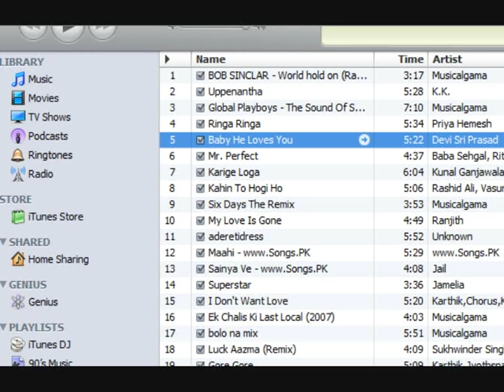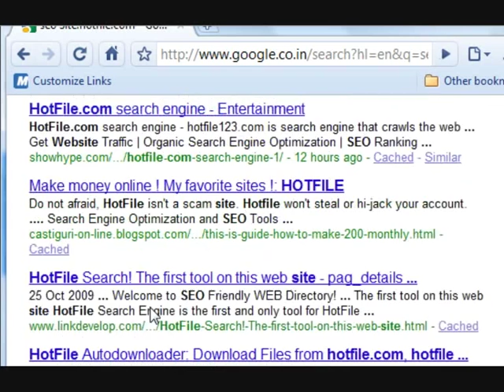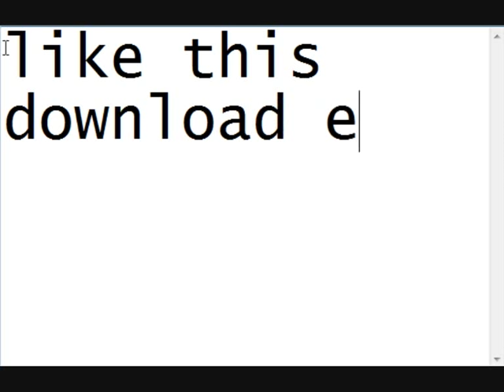Download Every Thing From Hotfile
Download evry file from hotfile from 13down.co.cc,13download.co.cc